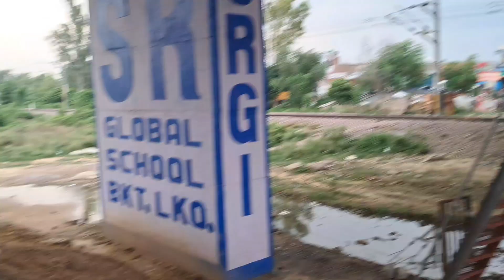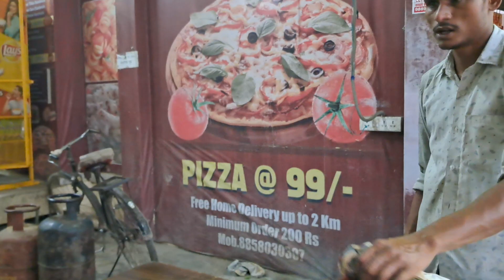शाम को समोसा के चक्कर मे कई दुकान पर भटके फिर भी कुछ भी नही मिला....@@@